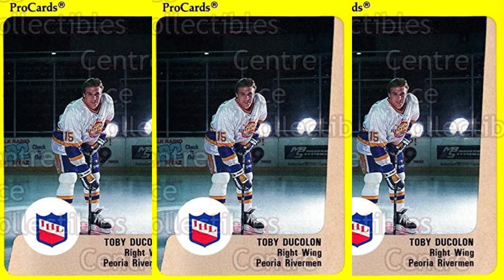Hometown Roster - Toby Ducolon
Paul Snyder hits the ice with BFA Boys' Hockey Coach Toby Ducolon. The two talk about this season, past hockey experiences and what's to come for Coach Ducolon.